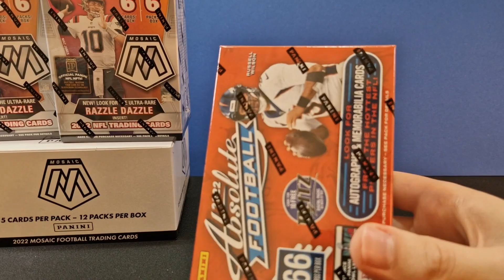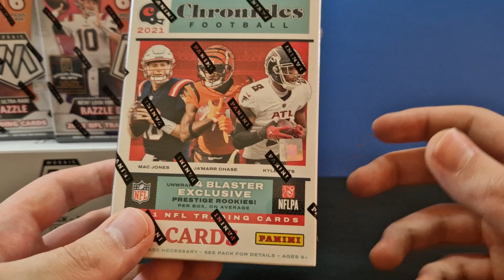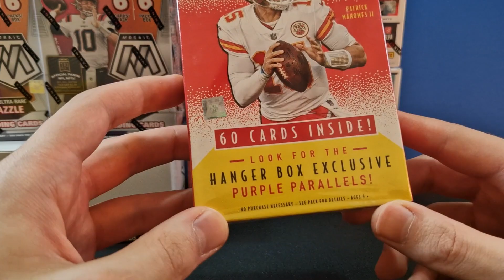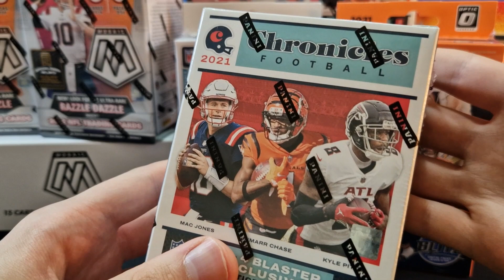Ich öffne meine bisher größte Bestellung! 📦🤑 | Unboxing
Ich zeige euch meine bisher größte Bestellung an Football Trading Cards. Was ich mir genau bestellt habe, erfährst du in meinem ersten Unboxing-Video.

Auf welches Review bist du am meisten gespannt? Schreibe es in die Kommentare!